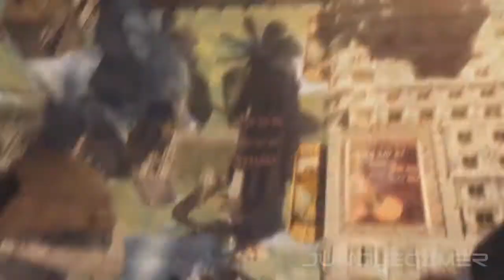Bioshock Infinite - Deep Trailer Voice Over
JungleGamer - Breakdown

The first of hopefully more videos to come by Rey Rangel. He's doing a funny breakdown of the Bioshock Infinite trailer. It's a bit late, but there will probably be breakdowns like this from newer trailers.

bioshock infinite trailer analysis rewind theater columbia bioshock 3 [HD] ign video game videogame xbox360 xbox 360 microsoft playstation ps3 playstation3 sony new exclusive yt quality high fps first junglegamer jungle gamer jg machinima ign shooter ignentertainment games gaming video games gameplay hd official deep trailer voice over talent new this week epic